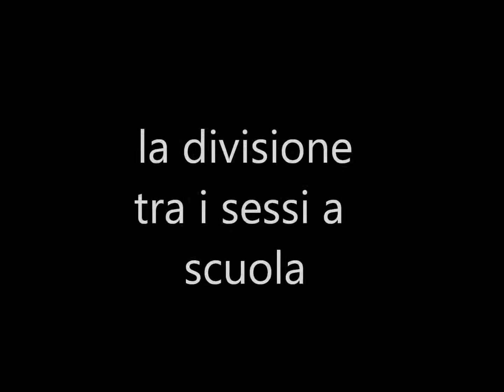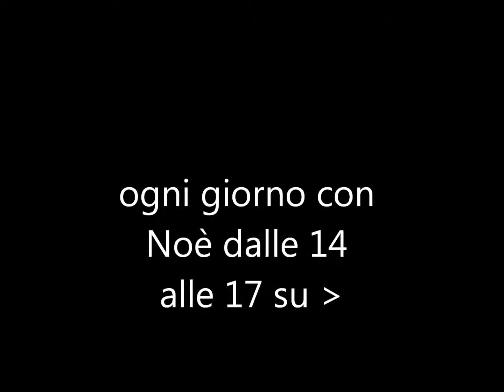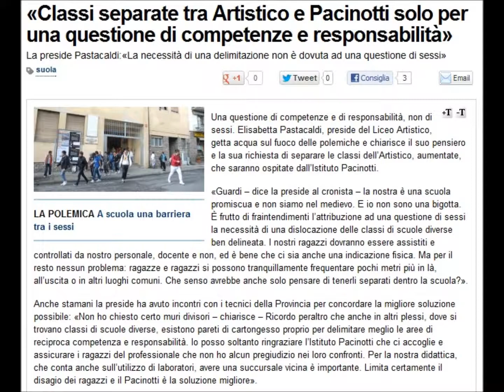L'ITALIANO MEDIO E la divisione tra i sessi a scuola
Calcio, donne e automobili? Parlare al cellulare a voce alta nei luoghi pubblici? Al cinema soltanto attorno a Natale per vedere il cinepanettone? Noooooo! L'italiano medio è molto, molto di più... Conosci meglio te stesso. Ogni giorno con Noè dalle 14 alle 17 su Radio Kiss Kiss Italia c'è: L'ITALIANO MEDIO!!! Vuoi ascoltare direttamente la radio on-line? Clicca qui